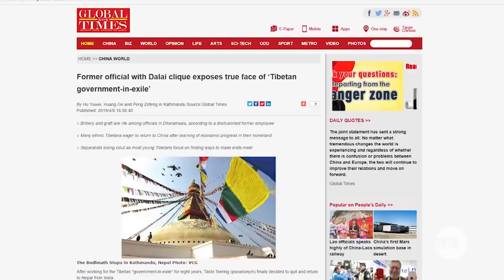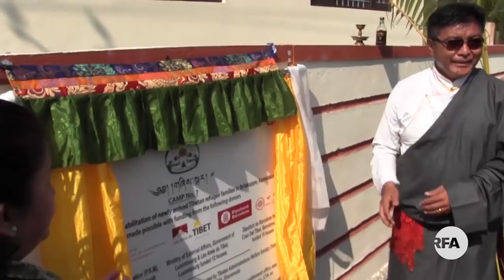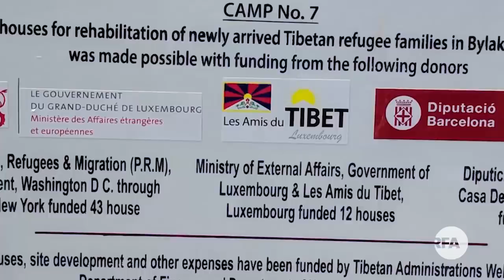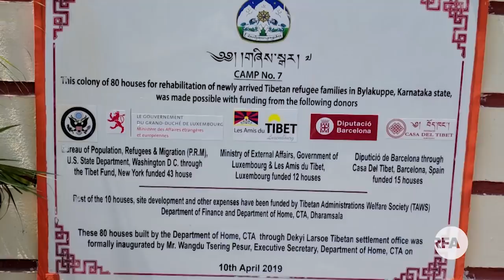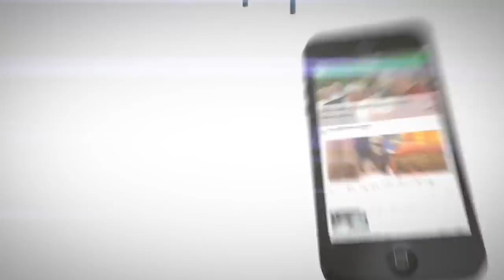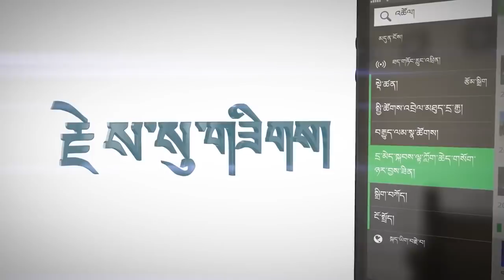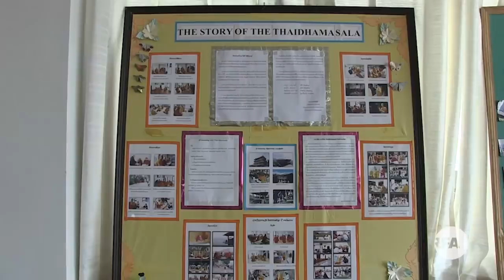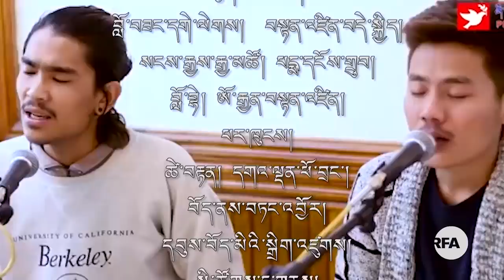RFA Tibetan Weekly TV News 04 13 2019 Anchor: Chakmo Tso